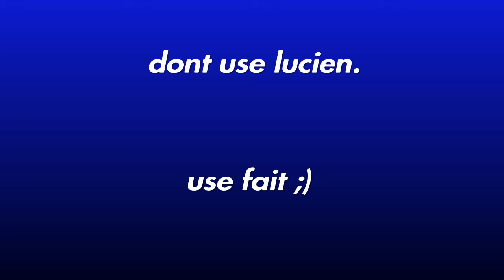Why Lucien SUCKS in Ranked Kung Foot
Like/sub if u enjoyed! It helps :D